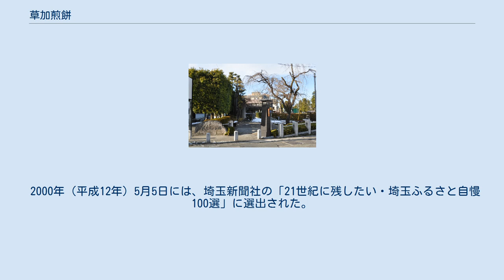草加煎餅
草加煎餅（小分け包装例） 草加煎餅（そうかせんべい、又は「草加せんべい」）とは、日本の煎餅のひとつであり、埼玉県草加市の名産品である。
また草加煎餅協同組合・草加地区手焼煎餅協同組合の地域団体商標（商標登録：5053366号）である。
 おせん公園（2018年1月26日撮影） おせん公園内の「草加せんべい発祥の地碑」 うるち米が原料のせんべい。
硬めでぱりっとした食感が人気である。
草加煎餅の発祥については草加市の公式サイトでは、米を団子状にしてから乾燥させ保存食としていたものを、江戸時代に草加宿で販売したのが発祥としている。
また、江戸時代に日光街道の草加宿にあった茶屋で売り出した団子の売れ残りを「おせんさん」という人物が団子を平たく伸ばして、それを焼いて売り出したとする俗説もある。
 草加は、米どころであり、醤油の名産地である、現在の千葉県野田市からも近く（野田の醤油醸造）、江戸時代は日光街道の草加宿の宿場町として、多数の往来があった。
大正時代には大正天皇も食したことから「皇室が召し上がった美味しい草加の煎餅＝草加せんべい」とされ、街道の名物ともなり、広く「煎餅」として知られるようになった。
第二次世界大戦後になると、この名を使用した業者が草加市在住以外の日本全国で使用が横行したため、商標を登録することとなった。
 2010年代においても、草加市内には煎餅の製造所や販売所は60軒以上存在している。
 2000年（平成12年）5月5日には、埼玉新聞社の「21世紀に残したい・埼玉ふるさと自慢100選」に選出された。